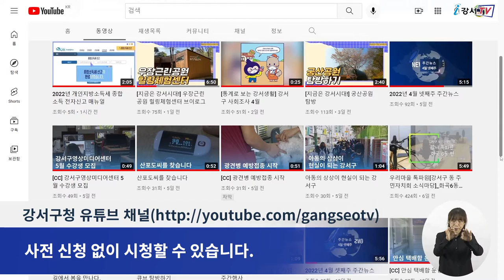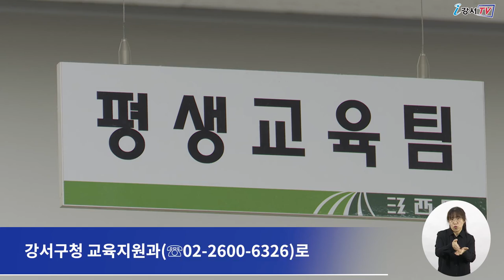제162회 강서지식비타민강좌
회차가 거듭될수록 구민들의 많은 사랑을 받고 있는
강서지식비타민강좌가 오는 5월 12일,
강서구청 유튜브 채널을 통해 방송됩니다.

 tvn 예능 프로그램인 '신박한 정리'에 출연해 화제를 모았던
정리 전문가 이지영 대표가 강사로 나와
‘삶이 바뀌는 신박한 정리’를 주제로 강의를 펼칩니다.

이지영 대표는 이번 강의를 통해
공간 용도별 정리 정돈 방법을 소개하며
 '공간'과 '정리'를 통해
집을 편안하고 가치 있는 공간으로 만드는 방법을 설명할 예정입니다.

인터뷰) 이*경 주임
이번 강의가 집을 효과적으로 정리할 수 있는 노하우를 배우며
달라진 공간에서 행복을 더하는 계기가 되었으면 좋겠습니다. 많은 관심 부탁드립니다.

오는 12일부터 시작되는 강좌는 21일까지
사전 신청 없이 시청할 수 있습니다.